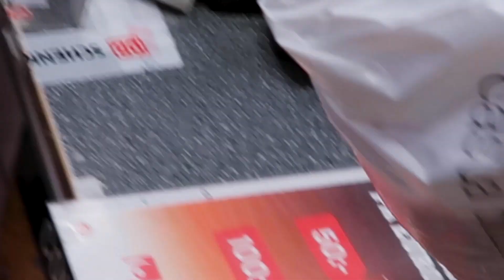WHAT I EAT IN A DAY / VEGAN 🌱/ Karantän special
Frukost: Banan gröt
1 dl havregryn
3 dl vatten
salt
Kanel
Kardemumma
en halv banan (andra halvan till topping)
koka allt tillsammans ca 5 minuter - toppa med valfri topping!

Lunch: Scrambled tofu
Smula tofun i en panna med olja
Krydda med gurkmeja, salt och peppar
Toppa med koriander

Snacks: Riskaka med jordnötssmör, banan och kanel

Middag: Asian bowl
Grönkål
Glasnudlar
Marinerad tofu
Gurka
Mango
Koriander

Hälsosam Satay-sås:
Jordnötssmör
Kokosolja
Sesamolja
Soja
Agave (eller honung)
Lime